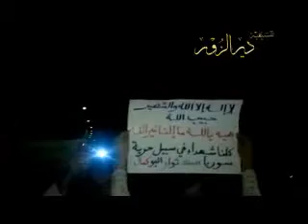Abu Kamal Evening Protest, Deir Ezzor, 19-Aug-11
تنسيقية دير الزور البوكمال مسائية قسى ومال بنا الزمان أسفا تعشمنا بك يا أردوغان 19 8